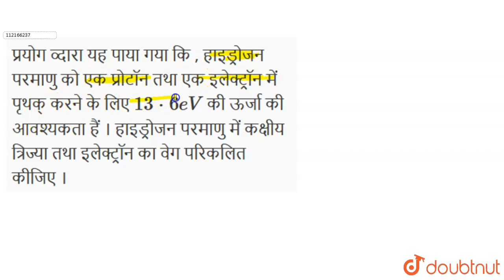प्रयोग व्दारा यह पाया गया कि, हाइड्रोजन परमाणु को एक प्रोटॉन तथा एक इलेक्ट्रॉन में पृथक् करने के...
प्रयोग व्दारा यह पाया गया कि, हाइड्रोजन परमाणु को एक प्रोटॉन तथा एक इलेक्ट्रॉन में पृथक् करने के लिए 13*6 eV की ऊर्जा की आवश्यकता हैं । हाइड्रोजन परमाणु में कक्षीय त्रिज्या तथा इलेक्ट्रॉन का वेग परिकलित कीजिए ।
Class: 12
Subject: PHYSICS
Chapter: परमाणु
Board:Madhya Pradesh Board

👉 Have Any Query? Ask Us.